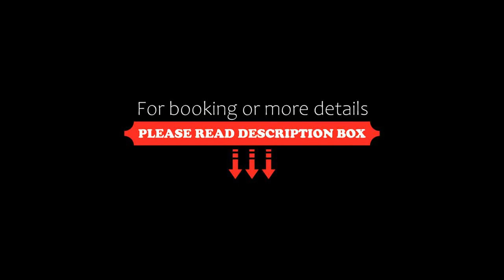Hotel Kapok Wuxi-Cityheart, Wuxi, China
About Property:
Located along the Jinghang Canal is Hotel Kapok Wuxi, which offers modern rooms with free internet access. Just 3 km from Wuxi’s city centre and beside the quiet Xihui Park, it features a restaurant and a well stocked library.
Bright and fully carpeted, each room has a LCD TV with satellite channels. Rooms are also equipped with an electric kettle and minibar. Private bathrooms include a hairdryer.
For those who enjoy a workout, there is a fitness cen...
Property Type: Hotel
Address: 288 Yunhe Road, Bin Hu District, 214061 Wuxi, China
Searching For
1. Hotel Kapok Wuxi-Cityheart - Wuxi - China
2. Hotel Kapok Wuxi-Cityheart - Wuxi - China Address
3. Hotel Kapok Wuxi-Cityheart - Wuxi - China Rooms
4. Hotel Kapok Wuxi-Cityheart - Wuxi - China Amenities
5. Hotel Kapok Wuxi-Cityheart - Wuxi - China Offers and Deals
Audio Credit:
Track Title: Blank Slate
Artist: VYEN